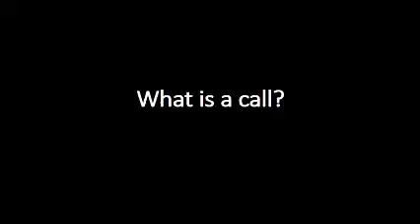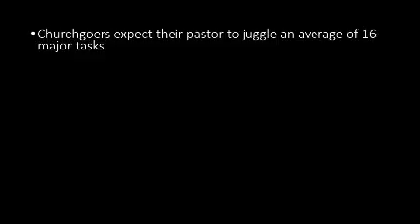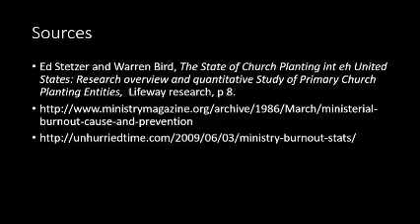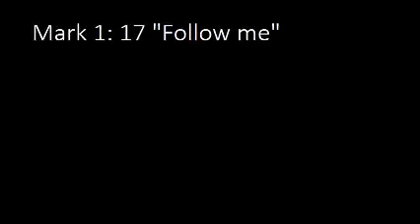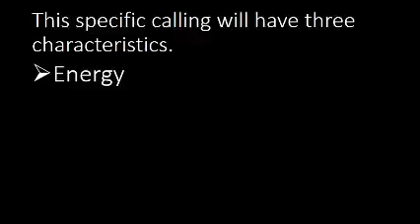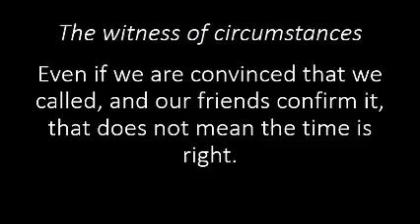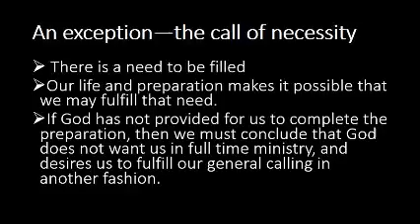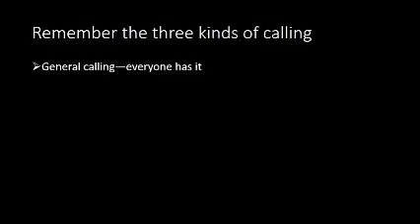What is a call?